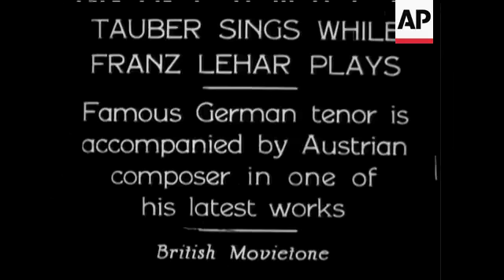TAUBER SINGS WHILST FRANZ LEHAR PLAYS - SOUND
Close shots of them both speaking. Lehar plays the piano and Tauber sings. SOUND. Natural.